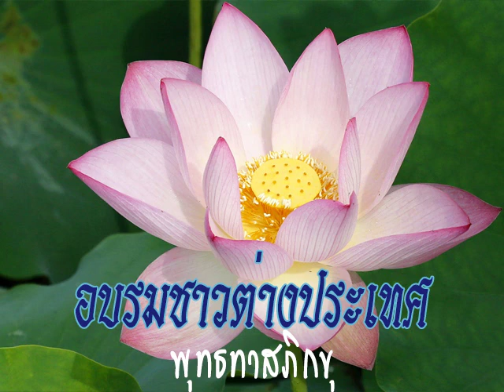2531 12 01 การเข้าใจพุทธศาสนาอย่างแจ่มแจ้ง